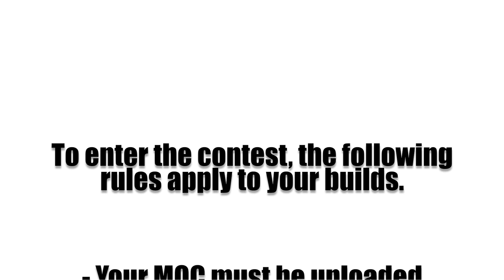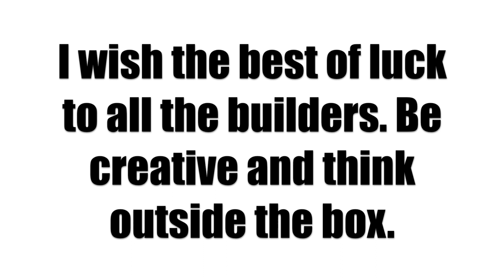LEGO MOC Contest | (5,ooo SUBSCRIBER Special)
We just recently hit 5,ooo subscribers and to thank you, I'm holding yet another MOC contest. To find out how to enter, read below.

Requirements to enter :
- Must like this video :D

Rules :
- Your MOC must be uploaded either on the upload day off this video or after. This can be done on any social media. That means YouTube, Instagram, Flickr, etc.
- You can enter as many builds as you want in any theme, but only one can win.
- You have till AUGUST 1st, 2019!!

The entries will be judged on photo quality, interesting use of techniques and overall flow. Good luck!

Have you heard of RebelLUG? Click here to find out more!